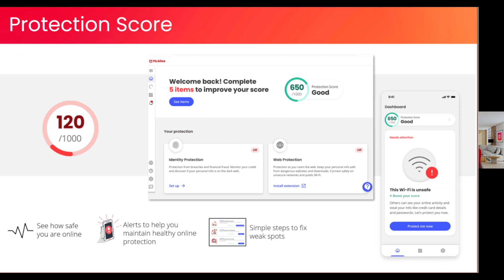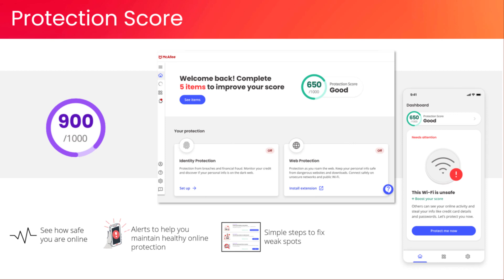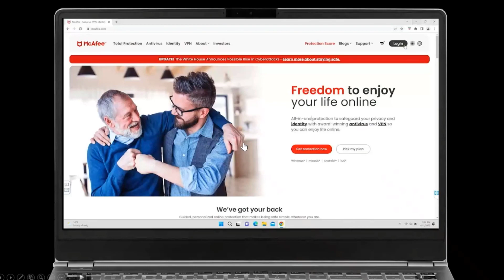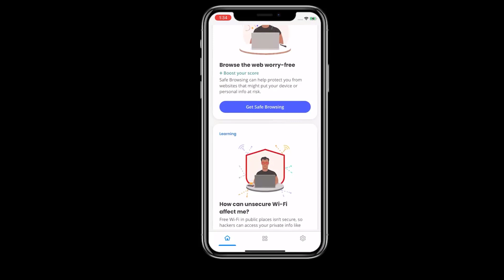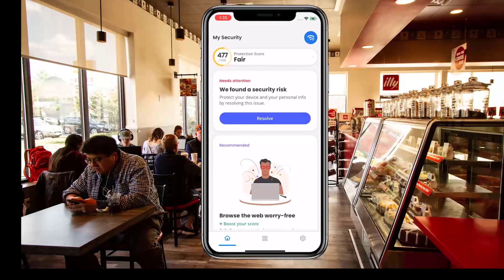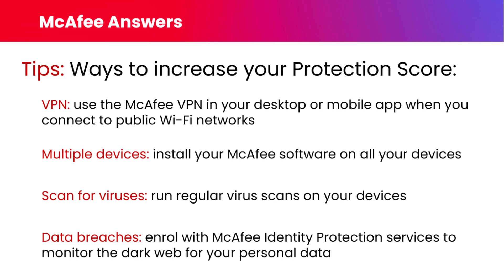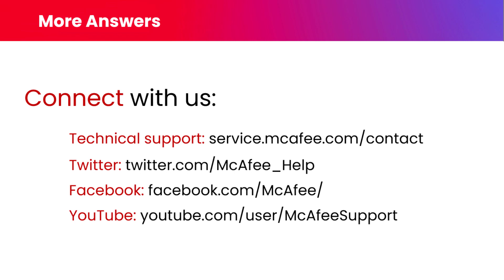What is the McAfee Protection Score?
In this episode of McAfee Answers, Cagla (“Challa”) Ruajan, Sr. Director, Product Marketing & Strategy, introduces our new Protection Score -- an innovative new feature to help our customers answer two key questions: How safe am I? and What can I do to be safer?

Protection Score is a personalized assessment of how safe you are online; The higher your Protection Score, the safer you are.

Be sure to watch the video to find out more, and the Q&A session that Challa hosted at the end of the webinar when it was presented live on Thursday 21 April 2022.

0:00 Introduction
0:35 Introduction to Challa
1:00 What is McAfee Protection Score?
2:17 How Protection Score works
3:18 Demo
5.20 Questions and Answers

If you have questions or need help, our customer service team ready to assist.

We also answer questions on social media. Our social team is online Monday - Friday, 7a - 7p Central Time (except holidays), responding to inquiries in the order received.